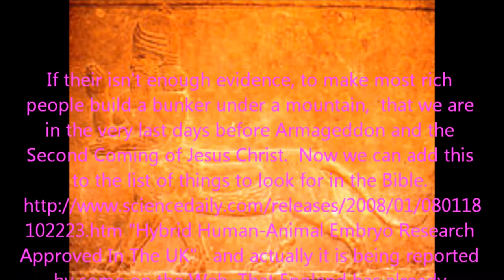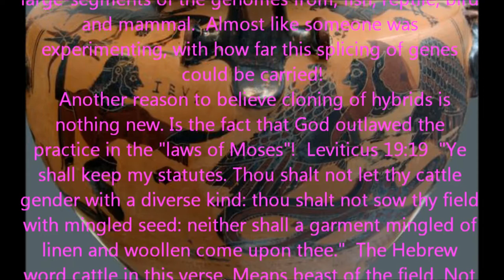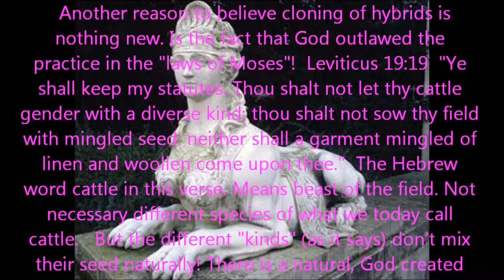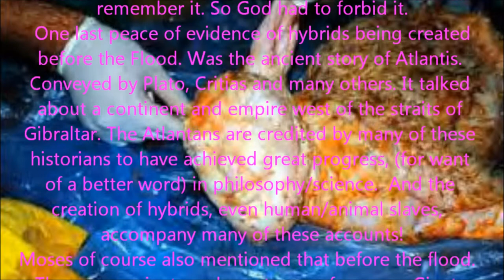Chimera Hybrids Galore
Thanks to Alex Jone's Channel for spreading this news story. About how nations have opened the Pandora Box of creating hybrid chimera's. Like they did in Noah's day. Another reason why God destroyed the earth that was.